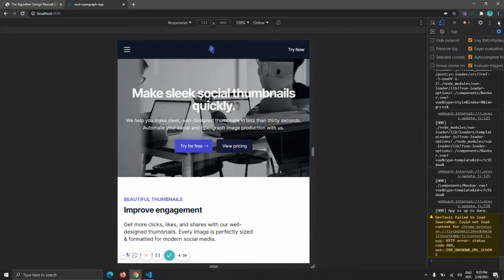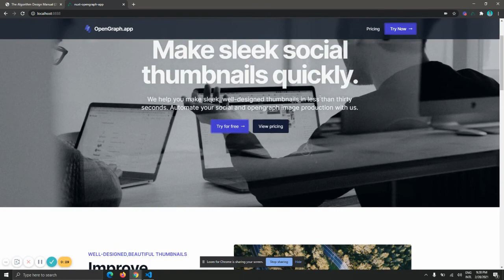How to Create a Frosted Navbar with TailwindCSS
Looking to create a beautiful frosted navbar with TailwindCSS? Lucky for you, Tailwind makes it incredibly easy to get started.

It takes maybe 30 seconds tops:

1. Add a bg-opacity utility class to the parent div to make navbar transparent. I used bg-opacity-80 in this video, but you can use whatever level you'd like.
2. Add a bg-clip-padding class to the parent div to constrain the blur effect.
3. Create your own custom CSS class (I called mine blur-backdrop-filter, for instance) that includes a backdrop-filter: blur(6px) property. You can change the pixel value to whatever you'd like - higher means a stronger blur (more frosting), and lower means a weaker blur.